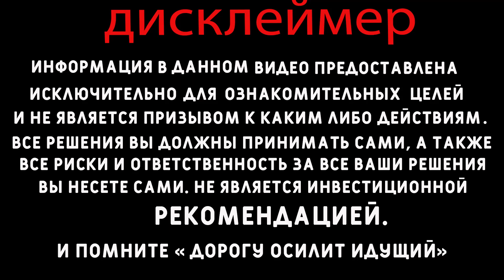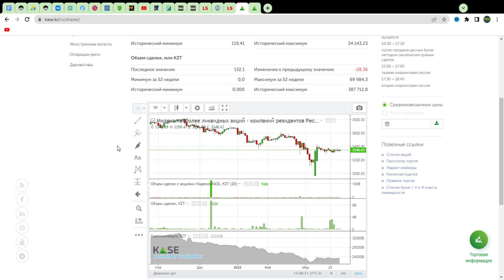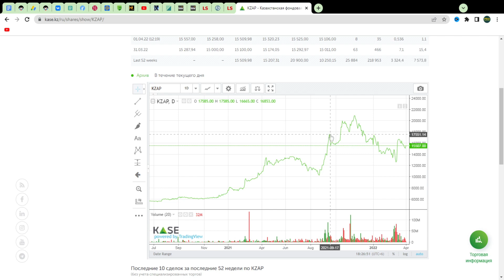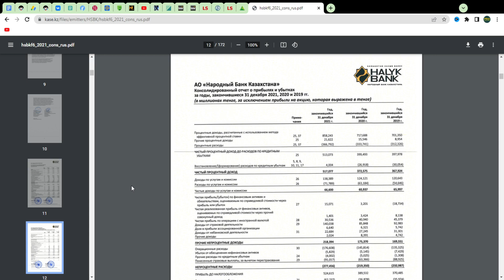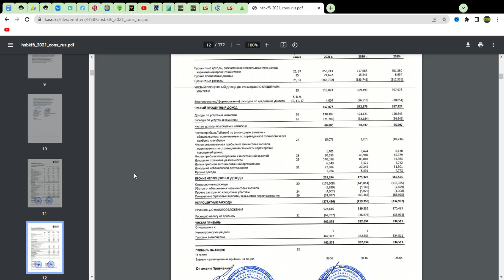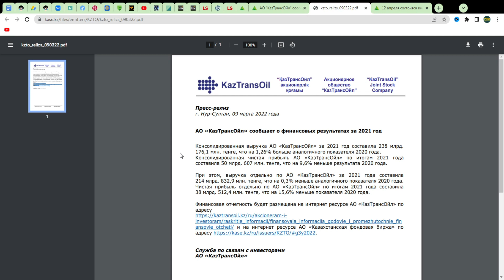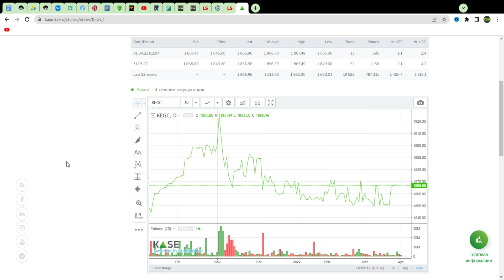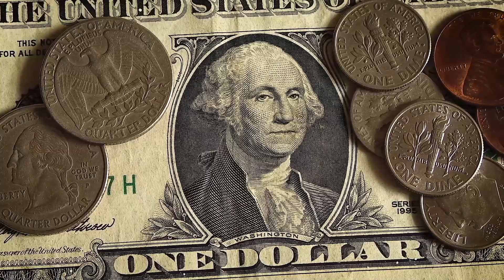ДИВИДЕНДЫ Казахстанских компаний по итогам 2021 года. Прогноз дивидендов. Инвестиции в Казахстане.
Сколько могут выплатить дивидендов по акциям Казахстанских компаний. Сегодня разберем подробнее эту тему.